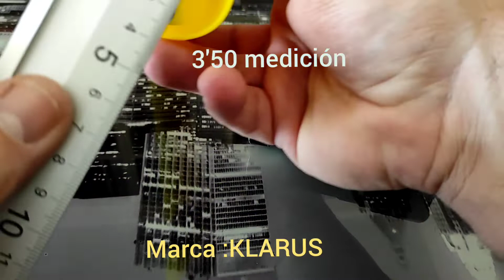Como señalización de tráfico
Como señalización de tráfico mini marca KLARUS 3'50cm